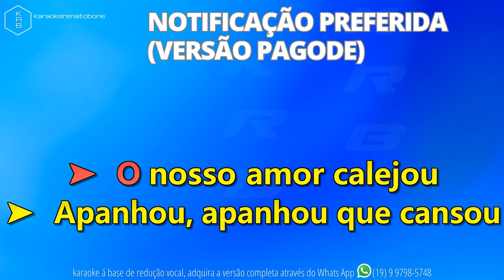NOTIFICAÇÃO PREFERIDA (VERSÃO PAGODE) - PLAYBACK DEMONSTRAÇÃO